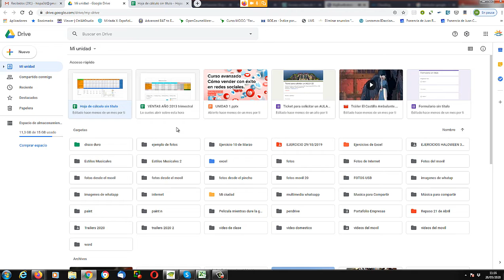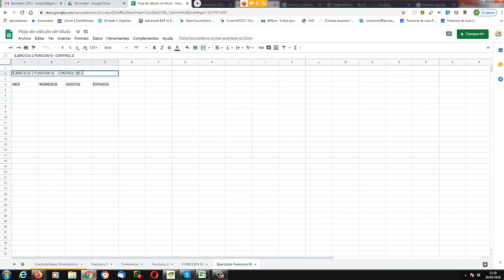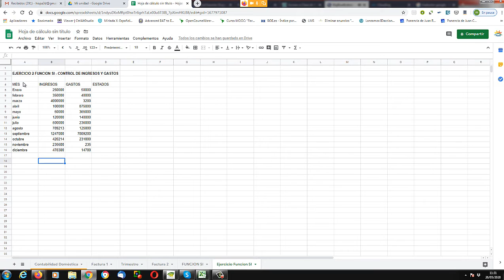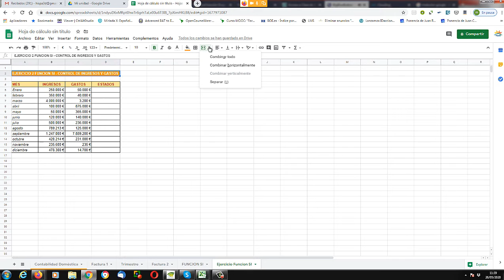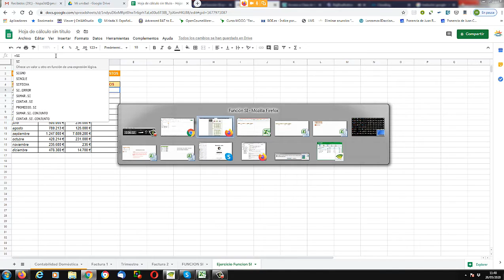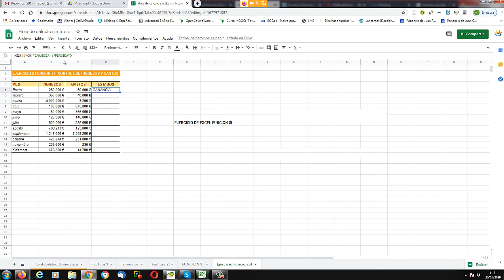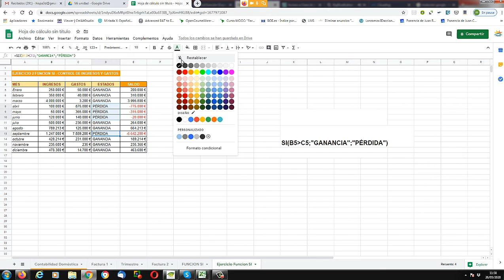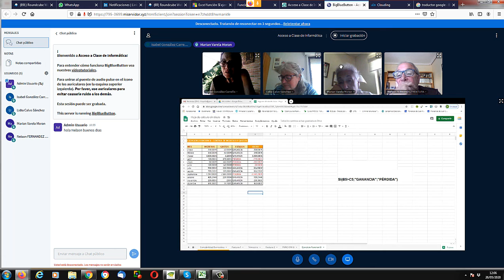Clase 26 de Mayo